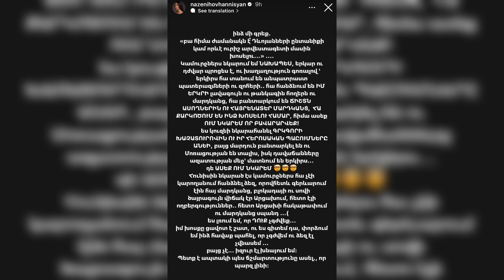Մшհացել է սերիալներից հայտնի դերասանը. Աստղային օրվա ամփոփում